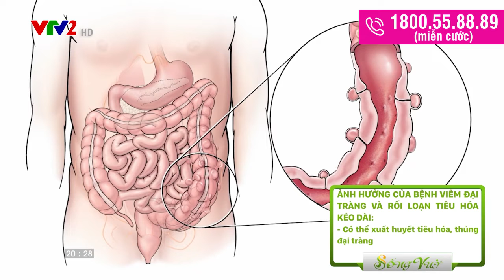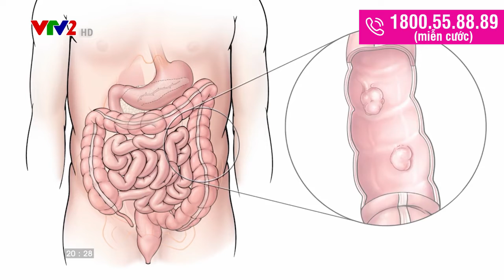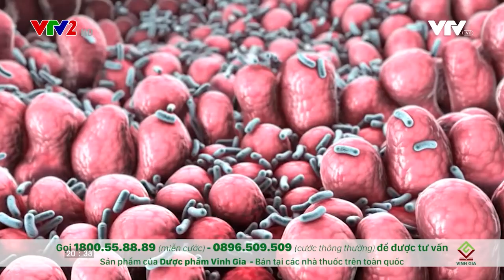Nỗi khổ của người thường xuyên bị rối loạn tiêu hóa, viêm đại tràng | Gol | SV 06032022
Nỗi khổ của người thường xuyên bị rối loạn tiêu hóa, viêm đại tràng

Rối loạn tiêu hóa, viêm đại tràng gây ảnh hưởng đến sức khỏe và tâm lý người bệnh.

Làm thế nào để có thể cải thiện và điều trị tình trạng này?

Cùng nghe Thầy thuốc ưu tú.Ths.Bs. Lê Thị Hải, Nguyên Giám đốc trung tâm tư vấn, Viện dinh dưỡng Quốc gia chia sẻ về cách hỗ trợ điều trị rối loạn tiêu hóa, viêm đại tràng hiệu quả.